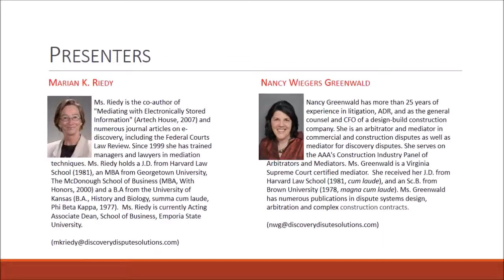Mediating Discovery Disputes: When "Meet and Confer" Alone is Not Enough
Excerpt from 16th Annual Spring Conference program

Friday, April 04, 2014 10:30 AM - 11:30 AM

Presenters:
Marian Riedy, Emporia State University
Nancy Greenwald, Construction Dispute Solutions, PLLC

Cooperation between opposing counsel fits uneasily within our adversarial system.  But the courts do not look kindly on attorneys who fail to cooperate in resolving discovery disputes, and the Federal rules may soon impose higher standards for cooperation. Submitting discovery disputes to mediation demonstrates cooperation and can speed resolution:  This use of ADR will increasingly be in demand.  Successfully mediating discovery disputes requires unique techniques. Drawing on direct experience, this presentation explains how mediating discovery disputes is different, discusses practical "lessons learned," and suggests how mediation can expand from resolving discovery disputes to expediting the entire discovery process.